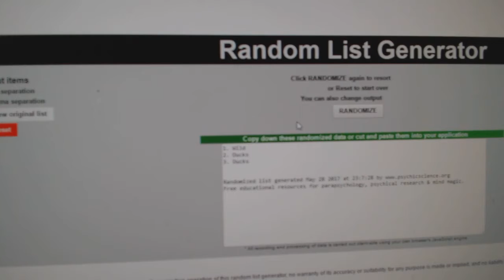Multi Randoms - C&C 7331